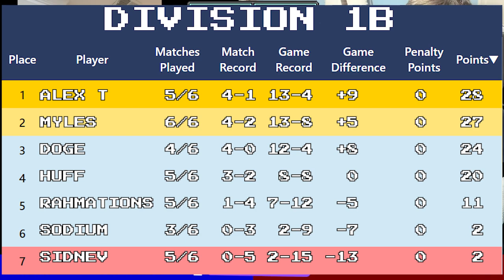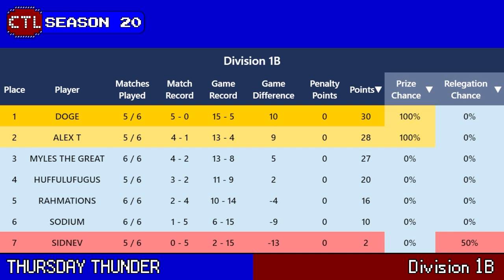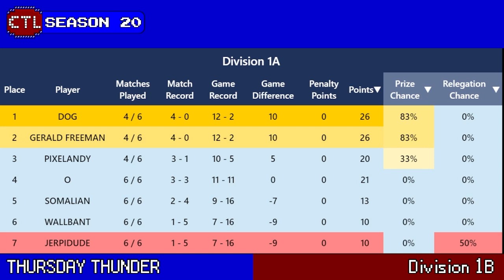CTL Season 20 Division 1B - Sodium vs. Doge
Feel free to help contribute to this season's prize pool!

Interested in joining CTL?  We have divisions for every level. Whether you're a top-level player, or you're just starting out, everyone is welcome!  -